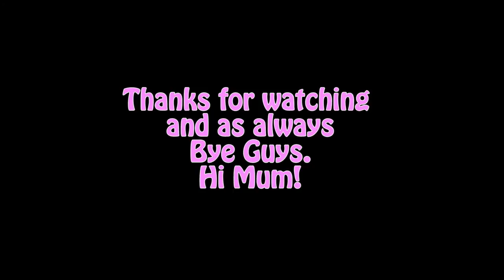The Power Went Out in the Mall!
Sorry this was uploaded weeks late. I haven't been well, so no new videos until early in the new year xox

NerdyLittleSecrets discount for you: code COUNTESS15

Made with me, for me :)